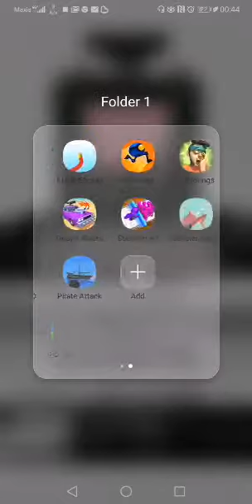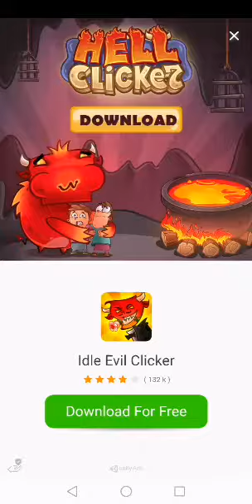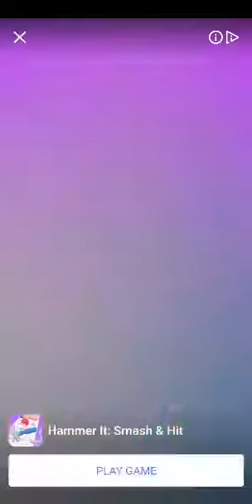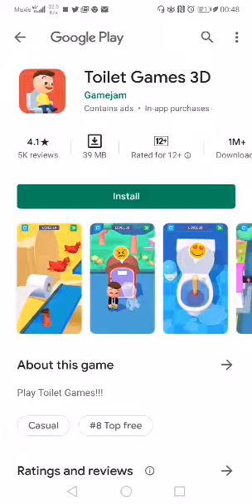Water park in is open for Android and iOS devices, aquapark io gameplay.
Just like the previous video, I played the other offline games and it's so fun